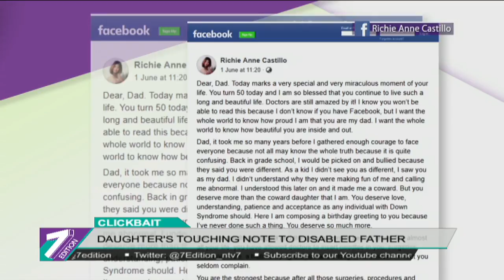Clickbait | Daughter's Touching Note To Disabled Father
Many of us are truly blessed with the unconditional love and support we receive from our parents

No price can ever be given in this world to replace them.